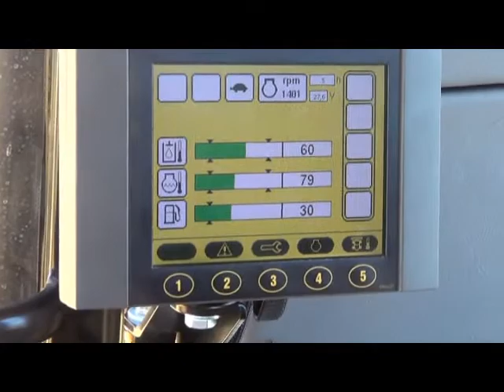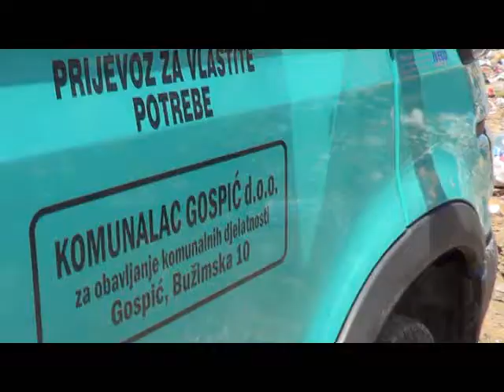Sanacija otpada ©Marko Čuljat Lička televizija Gospić LTVG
GOSPIĆ, 7. srpnja 2014. - Danas je na gospićkom odlagalištu otpada počeo radom specijalni stroj za sabijanje otpada za čiju je nabavku utrošeno gotovo tri milijuna kuna.